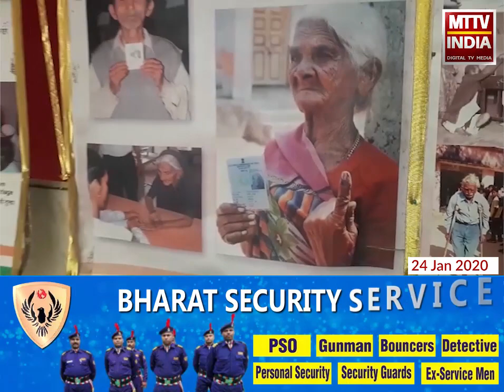AJMER NEWS | राष्ट्रीय मतदाता दिवस पर सूचना केंद्र व प्रदर्शनी का शुभारंभ | MTTV INDIA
राष्ट्रीय मतदाता दिवस पर सूचना केंद्र व प्रदर्शनी का शुभारंभ
प्रदर्शनी का शुभारंभ सुबह 11 बजे जिला निर्वाचन अधिकारी विश्व मोहन शर्मा ने किया
सूचना केंद्र में लगाई गई प्रदर्शनी में मतदाता जागरूकता से जुड़े चित्र और नारों को किया प्रदर्शित
प्रदर्शनी के ज़रिए निर्वाचन सूची में नाम जुड़वाना कटवाना और पता बदलना जैसी जानकारी दी जाएगी